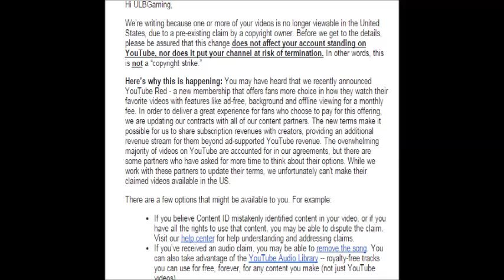My Reaction to YouTube Blocking my Videos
Yeah...